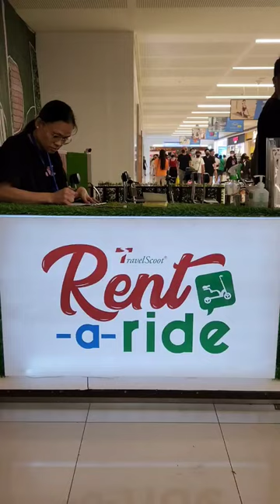It's a fun ride with this motorized scooter.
You can rent this and explore the mall with style.